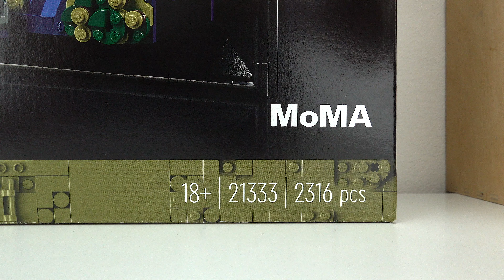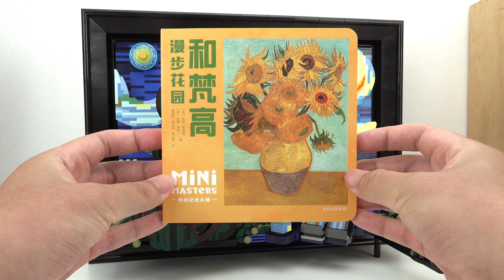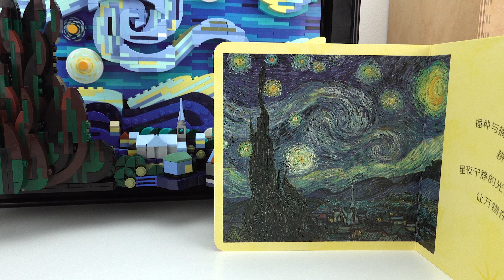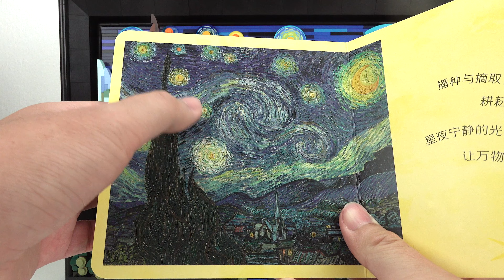【乐高x梵高】把名画《星夜》带回家（但需要你自己动手拼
乐高Ideas系列最新套装：梵高《星夜》。乐高积木无所不能？